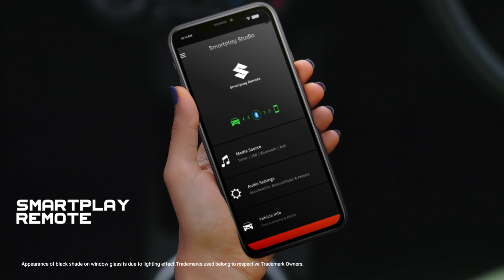Smartplay Infotainment in the all-new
Your entertainment is in your control. Play it cool with the 17.78cm Smartplay Infotainment System in the all-new Celerio.